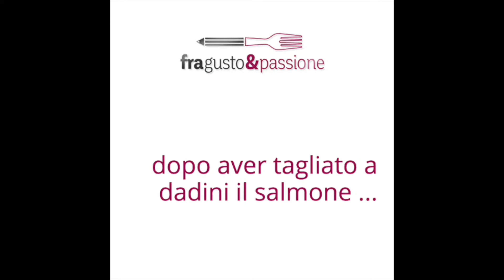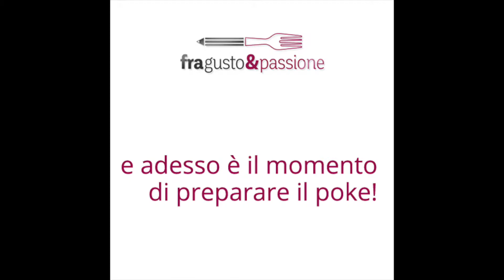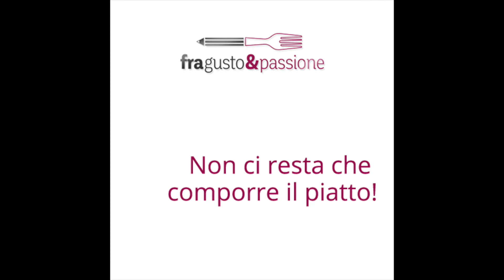Poke Hawaiano per le feste!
Direttamente dalla cucina di U-Bahan  Ancona, un antipasto alternativo gustoso e veloce per le feste!